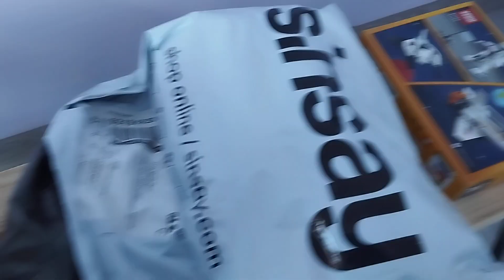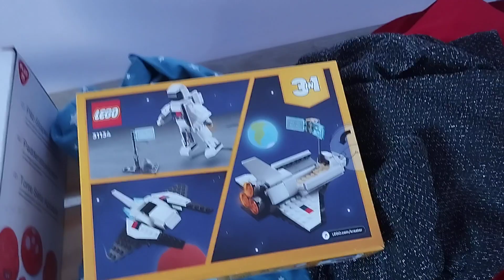Mit lesz a karácsonyfa alatt a fiúknak🌟